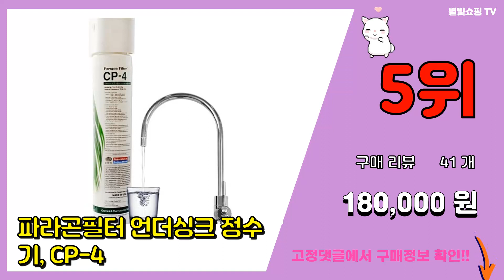언더싱크정수기 추천 판매순위 Top10 || 가격 평점 후기 비교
❤️❤️❤️요즘 가장 많이팔린 언더싱크정수기 추천❤️❤️❤️

[00:01]
10위. 아쿠아블루 KC인증 노로바이러스살균 인터록 언더싱크 싱크대 정수기, 인터록언더싱크+1년세트 [85,000원]

[00:06]
9위. 쓰리엠 직수형 언더싱크 정수기 교체용 리필필터 USF-C, 1개 [62,000원]

[00:11]
8위. 언더싱크정수기 직수 DIY 세트 (1년/아답타없음/아쿠아) LSC [36,900원]

[00:16]
7위. 아쿠아 언더싱크정수기 DIY 싱크대 조리수, 2.리필필터8개(필터만 발송), 8개 [51,900원]

[00:21]
6위. 청호 직수형 정수기 스마트 더블루4 DIY세트 M9S-4F-1 정품 필터 설치, 1개, 3 [86,000원]

[00:26]
5위. 파라곤필터 언더싱크 정수기, CP-4 [180,000원]

[00:31]
4위. 쓰리엠 직수형 언더싱크 정수기 AP EASY COMPLETE 자가설치 [128,930원]

[00:36]
3위. 아쿠아 언더싱크정수기 DIY 싱크대 조리수, 1.언더싱크정수기(DIY), 1개 [51,900원]

[00:41]
2위. 퓨리얼 언더싱크 정수기 PPU-200(자가설치), PPU-200 [105,730원]

[00:46]
1위. 쓰리엠 직수형 언더싱크 정수기 USF-C 자가설치 [108,500원]